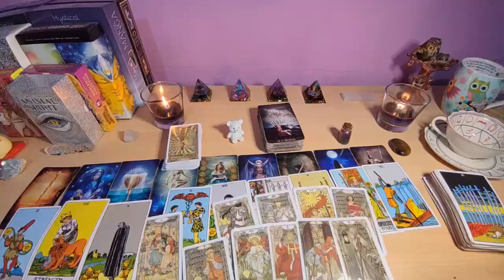SAGITTARIUS THIS IN & OUT SITUATION IS COMING TO AN END😮SILENT UNDERSTANDING BETWEEN YOU TWO😨 ENOUGH